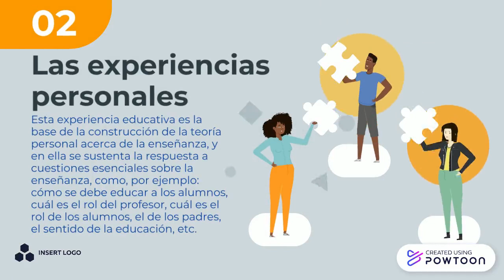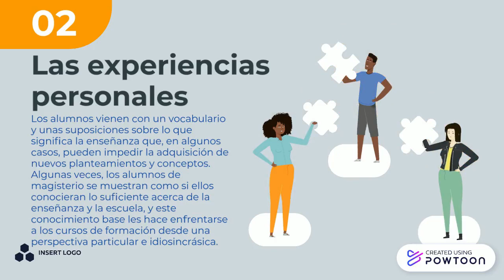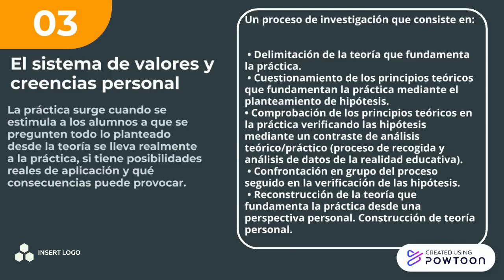Como se Aprende Part 1.